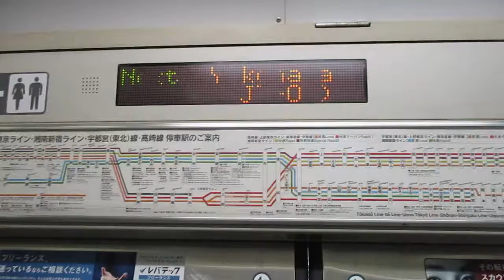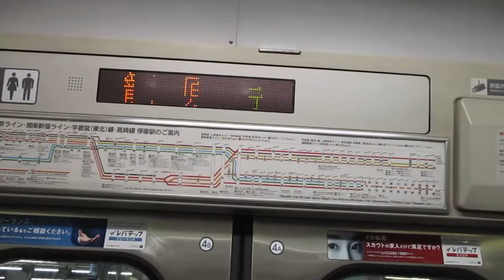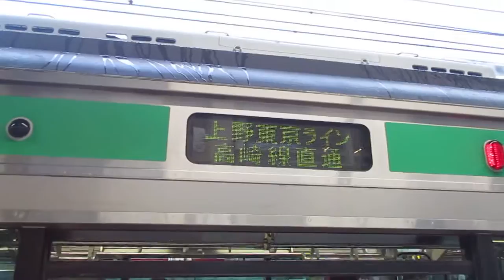【平塚～籠原間各駅停車】上野東京ライン高崎線直通普通籠原行きE231系近郊型U39編成(機器更新車)+U509編成(機器更新車)15両 横浜駅発車